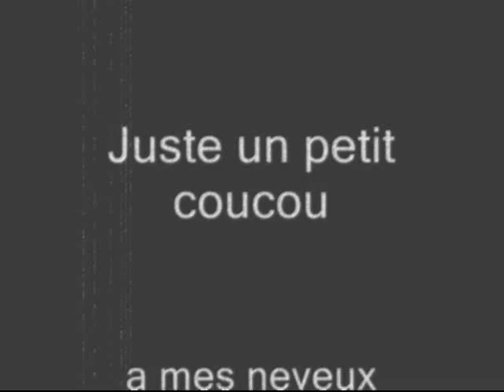Tinhinane,Mayés,Lina,Yacine,Yanis,Cylia,saïd,smaïl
mes neveux et mes nièces. musique kabyle: Ali Amrane